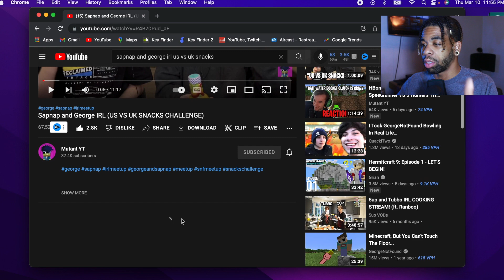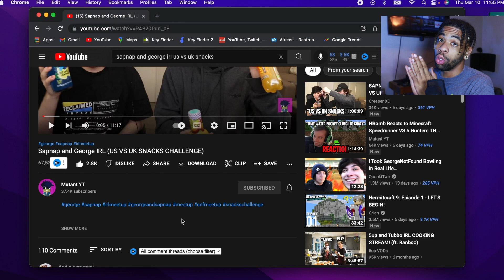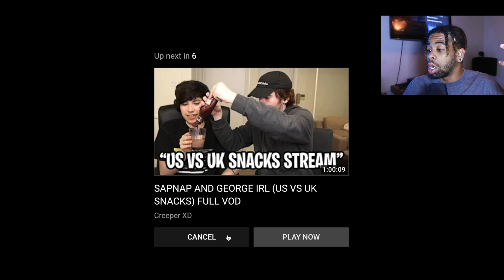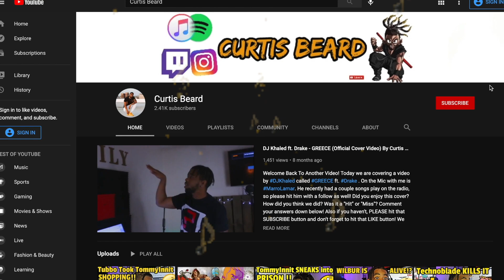FUNNY REACTION to Sapnap & Georgenotfound meet IRL (US VS UK SNACKS CHALLENGE)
INTRODUCTION SONG??

Welcome back to another video! Today we are reacting to GeorgeNotFound IRL with Sapnap from DreamSMP having a USvsUKSnacksChallenge ReactionVideo ! What did you guys think about the video!? Please leave your comments under below! Also, THANK YOU for tuning in!